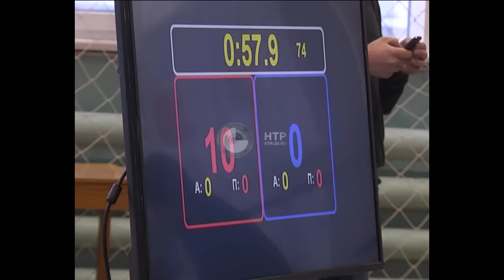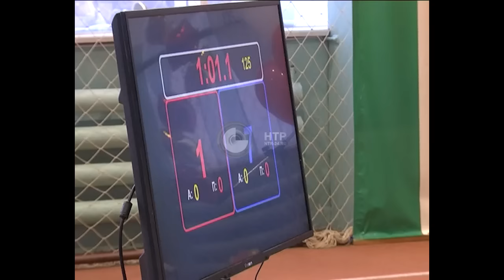Вольная борьба М-7